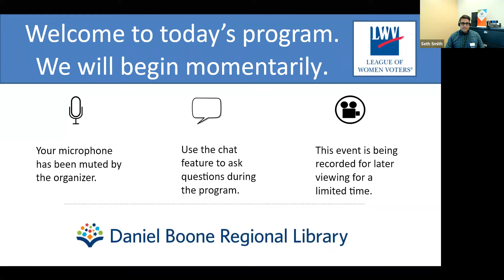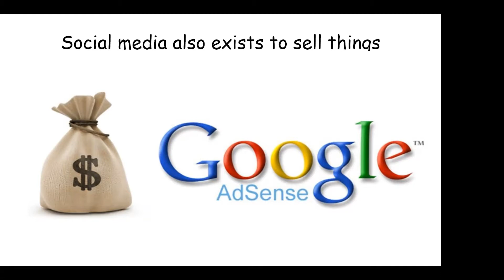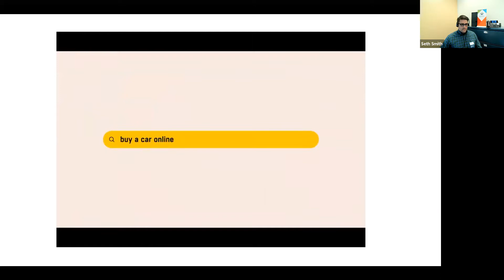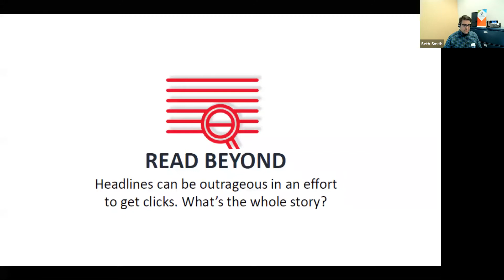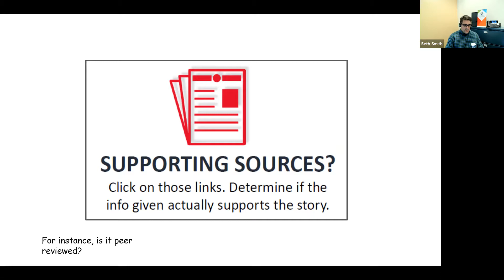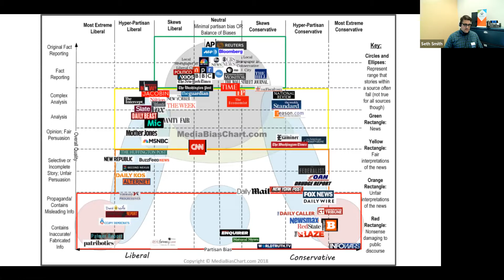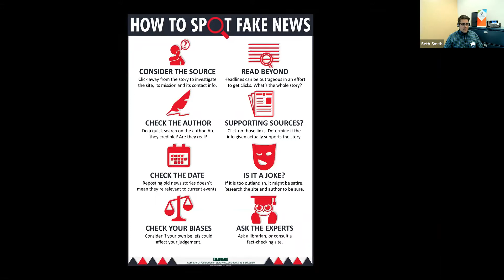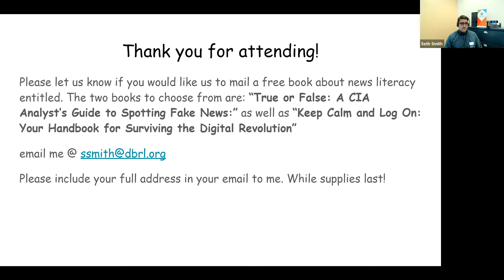Fact, Opinion, or Misinformation